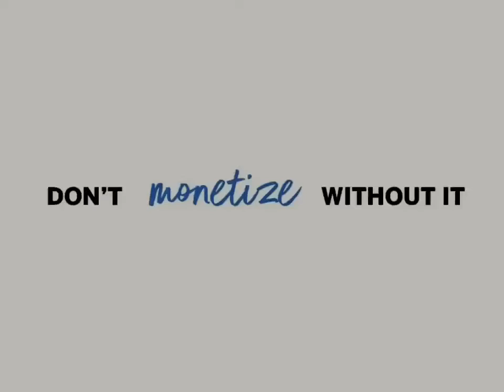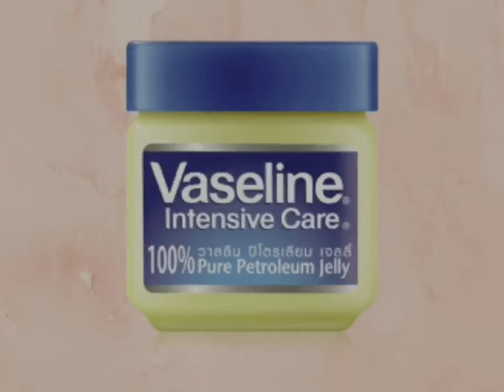YTV 2002 Full Commercial Break #7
1. YTV Party Horn Bumper 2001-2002 (Three Eyes Short ID 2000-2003)
2. AMEX American Express Card Commercial
3. Dug City Jimmy Neutron Commercial
4. Vaseline Commercial